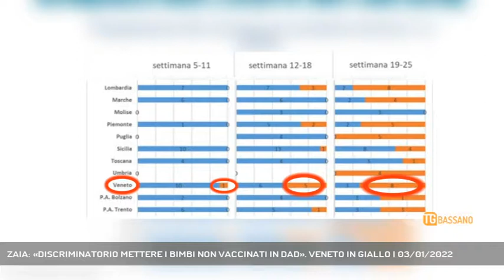ZAIA: «DISCRIMINATORIO METTERE I BIMBI NON VACCINATI IN DAD». VENETO IN GIALLO | 03/01/2022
TG Bassano del Grappa 03/01/2022 - VENEZIA - Il Veneto rimarrà in giallo per almeno altre due settimane. Questo l'aggiornamento del presidente Zaia di fronte alla diffusione di Omicron, trovata anche nelle acque reflue con percentuali record. Ma a dominare sono i temi della scuola: "Discriminatoria la dad solo per i non vaccinati", dice. Pronta una controproposta del Veneto.  || Si smarca dalla proposta fatta al Governo il 31 dicembre scorso dal coordinatore delle Regioni Massimiliano Fedriga, Luca Zaia, quella di mettere in dad solo gli studenti non vaccinati nel caso di due positività in classe. Nessuna dietrologia politica, avverte, solo la necessità di non creare nuove tensioni e disparità all’inizio di un anno già carico di interrogativi, questa la linea - tra l'altro della società italiana di pediatria.Per evitare comunque il caos quarantene, con il rientro in classe il 10 gennaio,la Regione del veneto – a stretto giro di posta – presenterà all’Esecutivo una sua proposta, una via che – si augura il presidente possa essere adottata a livello nazionale e sulla quale ancora non si sbilancia, solo qualche indizio.Più in generale resta un contagio diffuso, su cui incide sempre di più Omicron e la sua ormai conclamata maggiore diffusività.E di questo c’è evidenza anche nelle acque reflue, come evidenziato da uno studio condotto proprio dalla Regione Veneto – prima in Italia:dal 5 dicembre nelle fogne è stata trovata la variante Omicron, una presenza in crescita esponenziale, tanto che ad oggi è all'80%, nei campioni di virus riscontrati e sequenziati.Un contagio che cresce, meno proporzionalmente i ricoveri - che continuano a interessare soprattutto pazienti non vaccinati, in particolare in terapia intensiva. Pressione ospedaliera ancora sotto controllo dunque e che sembra allontanare ma non troppo l'arancione. - Intervistati LUCA ZAIA (Presidente Regione Veneto) (Servizio di Cristian Arboit) - Segui Rete Veneta anche sul digitale terrestre! Visita il sito